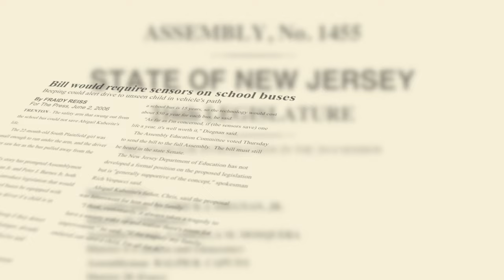Diegnan and Mosquera on 'Abigail's Law:' Improving School Bus Safety in New Jersey (A-1455)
In this video press release, Assembly Education Committee Chairman Patrick J. Diegnan, Jr. (D-Middlesex) and Assembly Women and Children Committee Vice-Chairwoman Gabriela M. Mosquera (D-Gloucester) discuss their legislation to establish new standards to improve school bus safety in New Jersey.

The bill (A-1455), designated “Abigail’s Law,” would require newly-manufactured school buses to be equipped with motion sensors to determine the presence of persons or objects passing in front of or behind a bus.

The legislation is named in honor of Abigail Kuberiet, a child who tragically lost her life in 2003 standing in front of a stopped school bus in South Plainfield. The bus operator was unable to see the child from the driver’s seat.  According to the National Coalition for School Bus Safety, children are more likely to be killed as pedestrians outside a school bus, and most often by their own school bus. The majority of these accidents involve very young children.